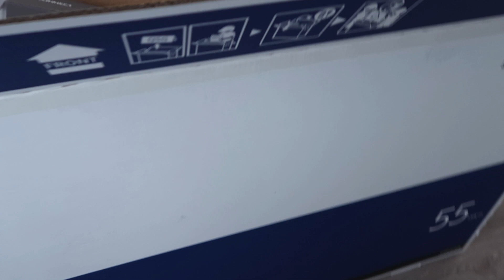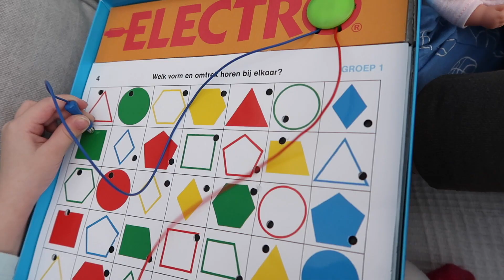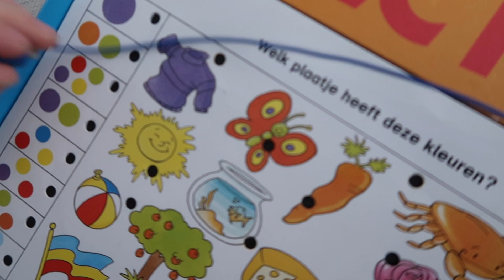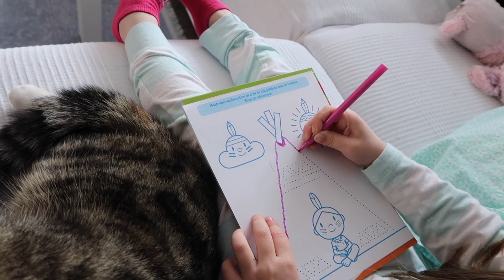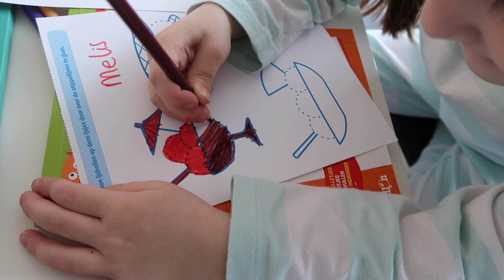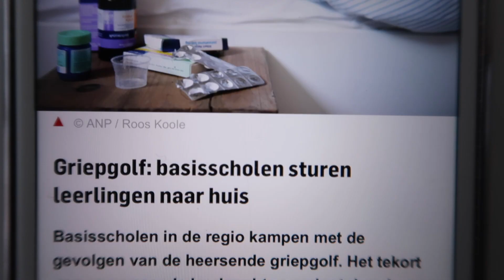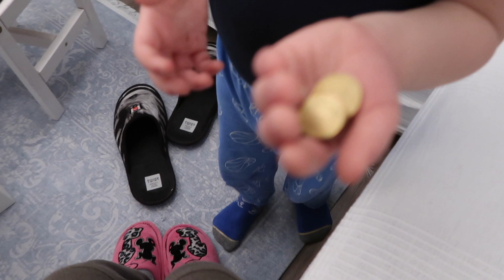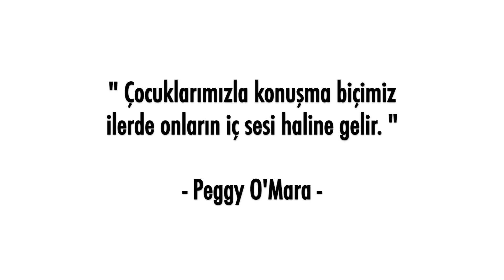BİR MUCİZE GİBİ, KARI KOCA TARTIŞMALARI VE KIYMALI ÇORBA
VLOG #778 | YouTube ailem sizleri cok seviyorum bunu biliyorsunuz suraya kocaman kalp birakiyorum ♥ Bir mucize gibi sehirin yarisi hasta ve ben hasta degilim, Crohn'dan dolayi bagisiklik sistemim zayif oldugundan hep ilk ben hasta olurum cunku. Cocuklar ikiside hasta evde yatarken evde oynamaya calistik, bazen atesleri cikip uyudular, yemekte kiymali sehriye corbasi ve taze fasulye yemegi yaptim ve aksam sizlerden gelen sorularinizi cevapladim. Yaninda ki zile basarak bildirimleri acabilirsiniz hic bir videoyu kacirmamis olursunuz. Desteginiz icin sonsuz tesekkur ederim ♥ Tugba

GÜNLÜK HAYAT VLOGLAR:
► EŞİM ALIŞVERİŞ YAPARSA, ÜÇ ÇOCUGU BIRAKIP GITTIK VE FIRINDA PIRASALI BALIK #777 izle
► 3. YAŞ DOĞUM GÜNÜ PARTİSİ #775 izle

Gurbetci Aile kim? : Benim adim Tugba, ben Hollanda'da dogdum buyudum, esimle evlendikten sonra o da buraya geldi simdi ailece Hollanda’da yasiyoruz, iki tane dunyalar guzeli cocuklarimiz var. Kanalimda gunluk hayatimizi, cocuklarin gelisimini, komik anlarimizi gunluk maceralarimizi eglenceli bir sekilde ve yuksek bir enerji ile paylasiyorum. Bunun yaninda yemek tarifleri, makyaj videolari, alisveris videolari, kisacasi gunluk hayati paylasiyorum. Umarim yasama sevincimiz ve pozitif enerjimiz sizede bulasir. Her gun dahada buyuyen ailemize sizde katilin!

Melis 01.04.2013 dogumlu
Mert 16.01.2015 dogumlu